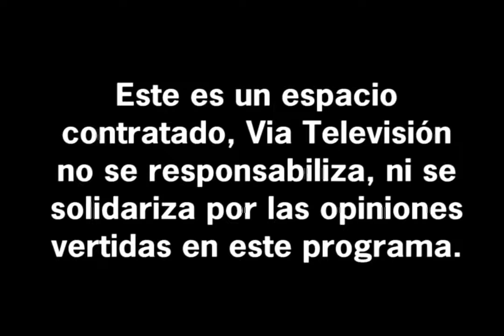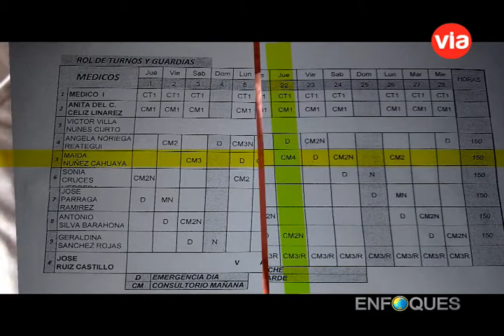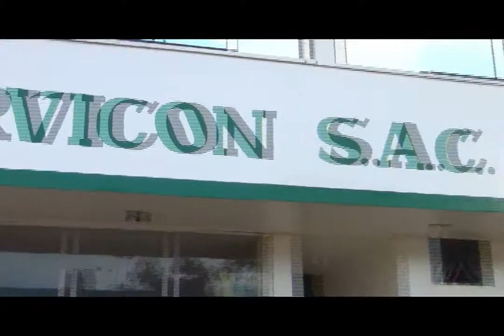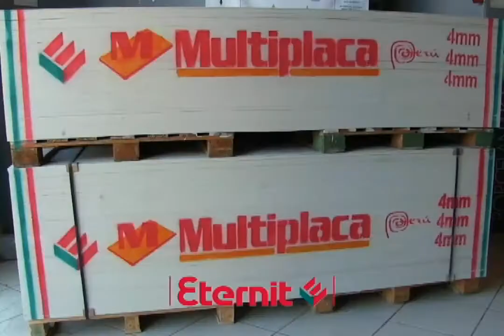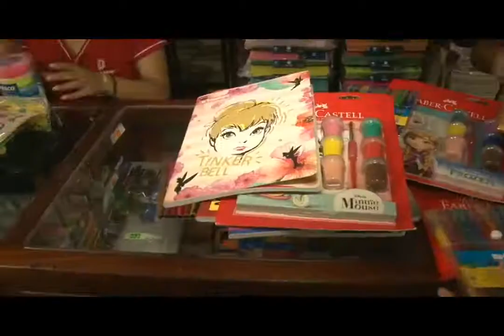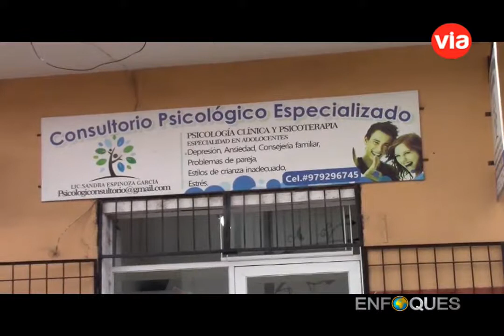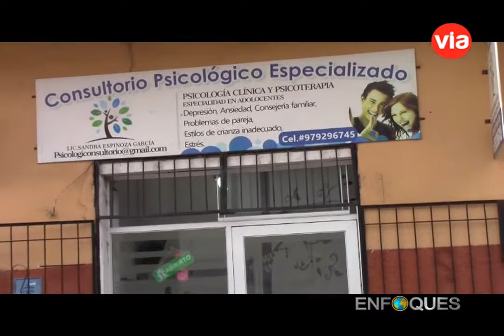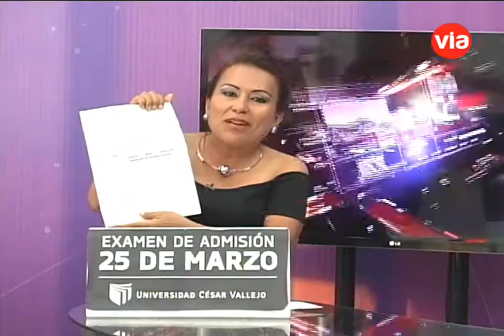Enfoques, programa completo del día 24 de Febrero del 2018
Programa del día Sábado 24 de Febrero del 2018. ENFOQUES Periodismo de Investigación, programa televisivo que se emite desde el 06 de enero del 2001 en la ciudad de Tarapoto y toda la región San Martín; a través de VIA Televisión Canal 25 señal abierta, CABLE MUNDO Canal 15, CABLE STAR Canal 15, REDCOM Canal 37; los días sábados 7 p.m. y domingos 7 p.m. (repetición). Reportajes de actualidad, trabajo serio, imparcial, llevando siempre la esencia del buen Periodismo.